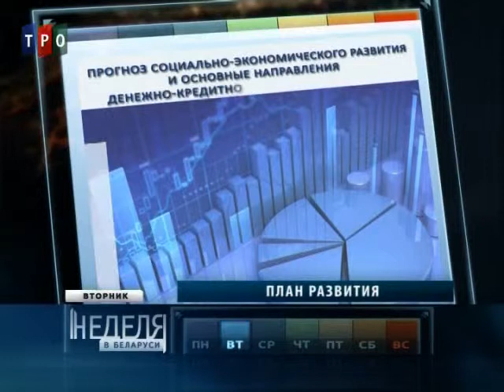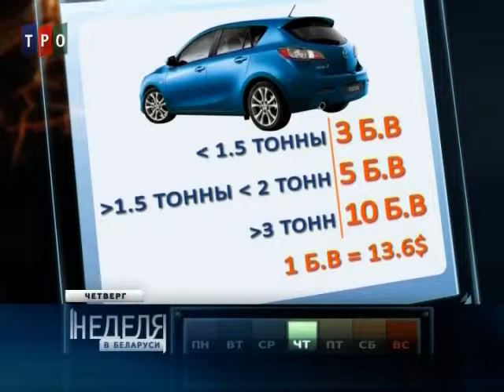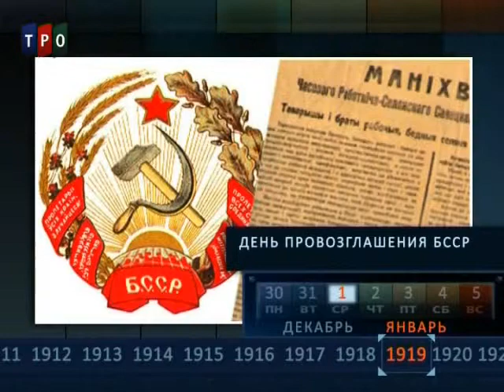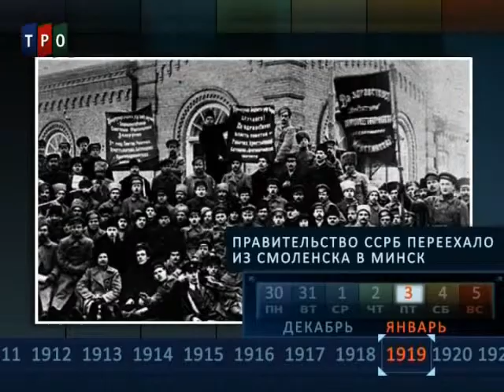"Неделя в Беларуси". 05.01.14г. Виталий Гурков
Один из выпусков еженедельной информационной программы "Неделя в Беларуси" на телеканале ТРО. Ведущий - первый заместитель председателя Телерадиовещательной организации Союзного государства Юрий Гроеров.
Гость программы: десятикратный чемпион мира по тайскому боксу Виталий Гурков.
Эфир: 05.01.14г.